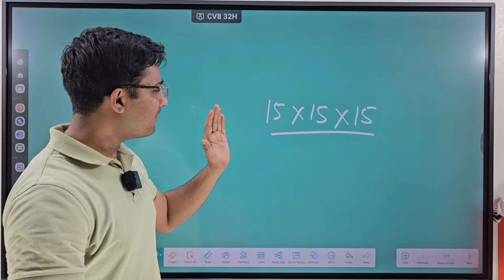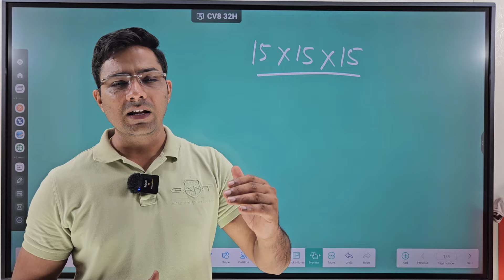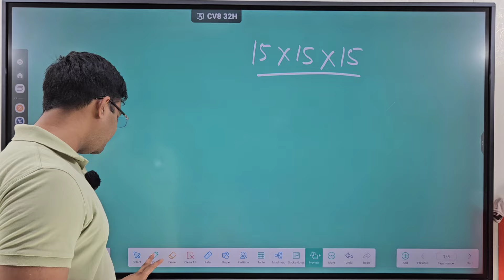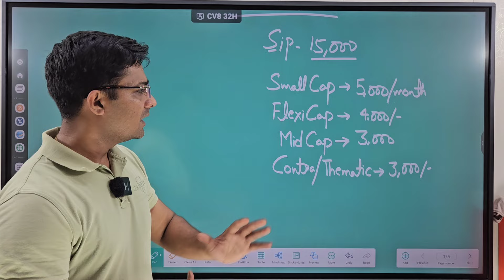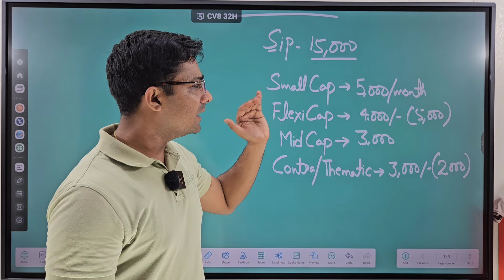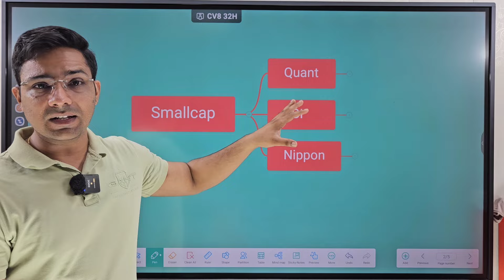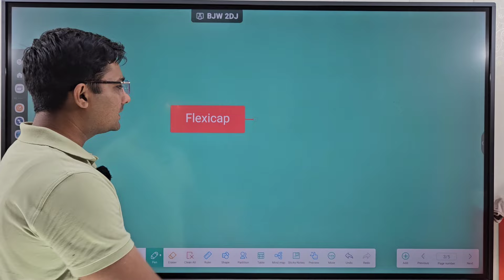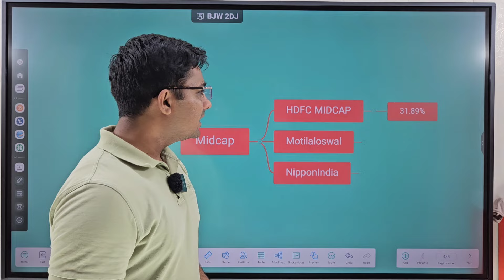15×15×15 का यह formula बना देगा आपको करोड़पति!💰💸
15×15×15 का यह formula बना देगा आपको करोड़पति!💰💸

Janiye 15×15×15 formula ko aur ban jayein crorepati! Yeh video aapko batayega investment ka secret mantra aur financial freedom kaise paayein."

Investment and Wealth Creation Strategies

• 15×15×15 formula

• Crorepati banane ka tarika

• Investment ka secret mantra

• Financial freedom

• Wealth creation

• Long-term investment

• High-return investment

• Mutual funds

• Stock market

• Financial planning

Investment Strategies

• 15 saal ke liye investment kaise karein

• 15% return paane ka tarika

• 15 lakh se crore kaise banayein

• Investment ka formula

• Crorepati banane ki strategy